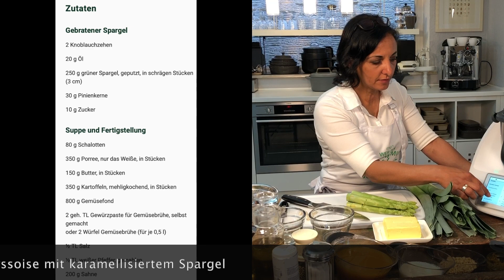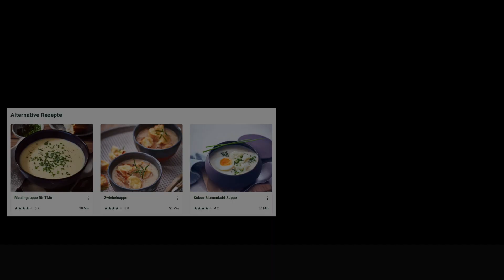Vichyssoise - Köstlich zur Spargelzeit mit dem Thermomix TM6 und Anja Hassoun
Du möchtest den Thermomix® TM6 und seine Funktionen kennenlernen? Du möchtest deine Lieblingsrezepte gelingsicher, frisch und gesund kochen? Du möchtest Zeit sparen und kein Anbrennen oder Überkochen riskieren? Du möchtest interessante, neue Rezepte entdecken? Du möchtest Deine Kinder früh ans frische, einfache und doch kreative Kochen heranführen?
Dann lass dich vom Thermomix® TM6 und seinen tollen Funktionen inspirieren! Ich zeige dir, wie er anbraten, dünsten, rühren, kochen, mixen, pürieren, aufschlagen, crushen, fermentieren, slow cooken und sous vide garen kann und ich zeige dir wertvolle Tipps & Tricks, wie du lange Freude an deinem neuen Thermomix® hast.
Der Thermomix ist dir zu teuer? Du würdest ihn am liebsten mal für ein paar Wochen testen? Ich berate dich gerne über die verschiedenen Möglichkeiten, aktuelle Angebote, Finanzierungsmöglichkeiten.
Vorführung und Service ist kostenfrei! Kurzfristige Terminvereinbarungen und zur Verfügungstellung eines Leihgerätes sind gerne möglich.
Auch in Corona-Zeiten ist eine Vorführung möglich! Du suchst dir aus, ob ich dich bei einer 1:1 Vorführung, einem Online-Date oder einem Thermomix®-Abend online mit mehreren Haushalten begeistern darf. Sofort kannst Du Dir auch meine Liveaufzeichnungen auf YouTube anschauen

Ich freue mich auf Deinen Anruf
Anja Hassoun - Thermomix®-Gruppenleiterin aus Hameln

Möchtest Du Thermomix-Repräsentant*in werden?

Du möchtest Pampered Chef Berater*in werden?

Hier geht es zur Küche 7 Kochschule, Shop, Event & Showroom - Alte Feuerwache in Hameln: